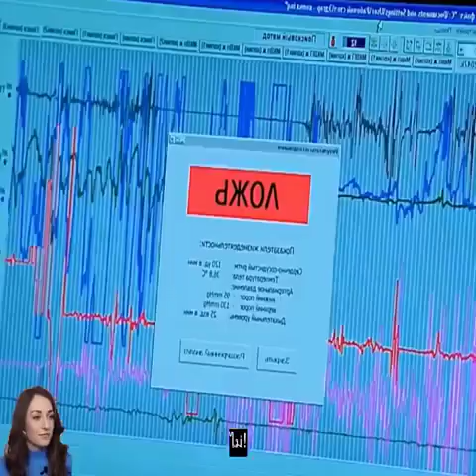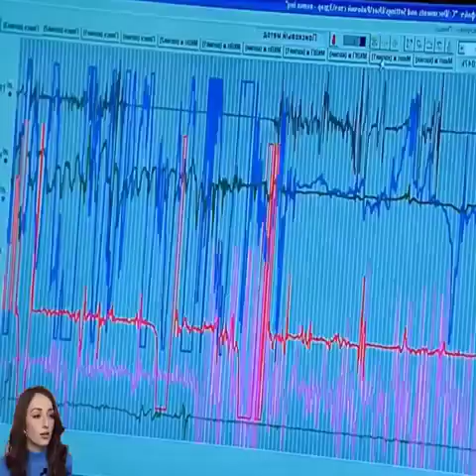สปอยหนัง Review Kitchen in Paris (2014)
สปอย หนัง movie Review Kitchen in Paris (2014)